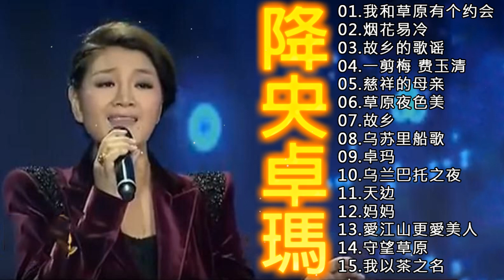降央卓瑪 Jamyang Dolma 2023 - 迷人的草原歌曲《呼伦贝尔大草原 / 一剪梅，花开在眼前 / 马儿啊你慢些走 / 乌苏里船歌》Best Songs Of Jamyang Dolma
© 关注最伟大的歌曲！
如果您喜欢，请不要忘记提交，喜欢和分享我的视频！祝你今天愉快！